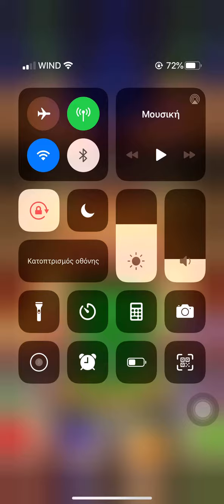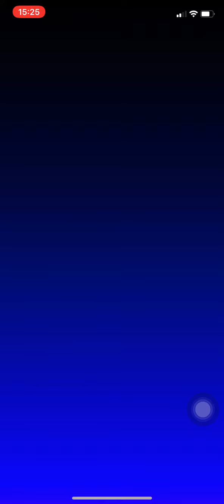Mario Kart Tour - iPhone XR Gameplay